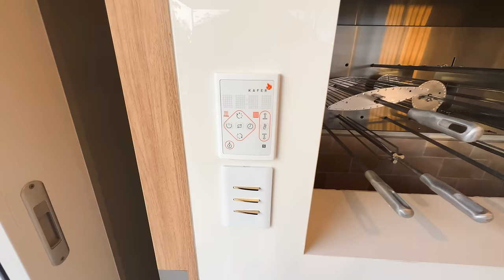MANSÃO DE R$ 12 MILHÕES NO VELAS DA MARINA SUPER LUXUOSA FRENTE A LAGOA.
Casa mobiliada e decorada, composta de 5 suites + dependencia de empregada, com 563m² de área total, sendo 455m² de área construida e 505 de terreno de frente ao bosque do condominios mais charmoso do RS Velas da Marina

Entre em contato agora mesmo e saiba mais 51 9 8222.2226 Whats